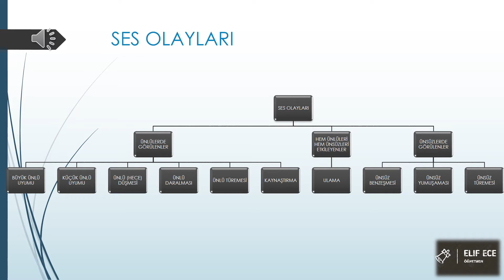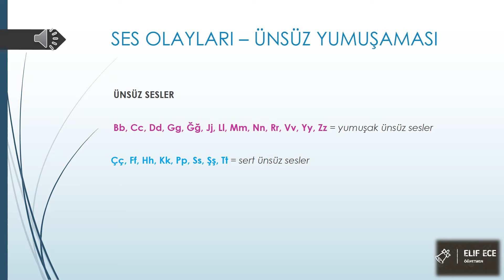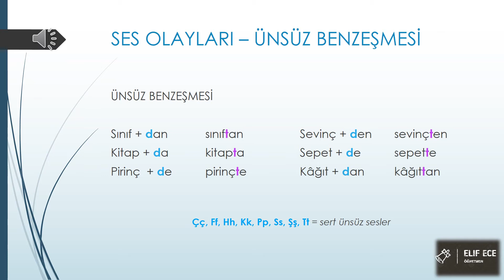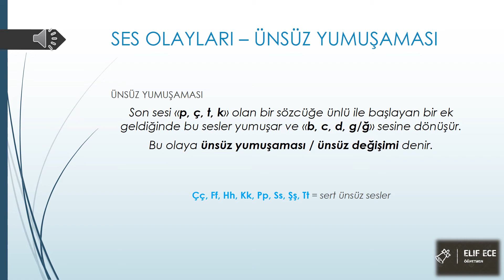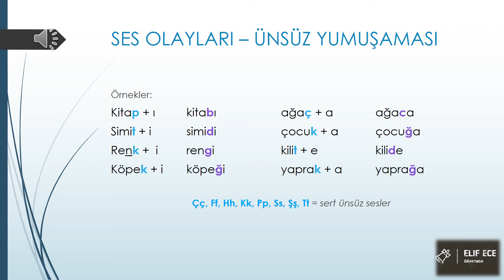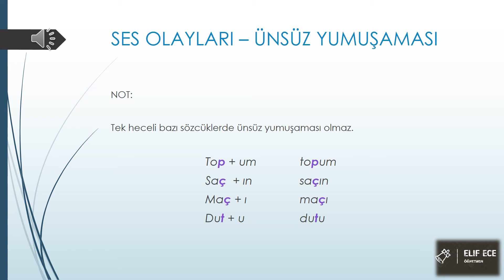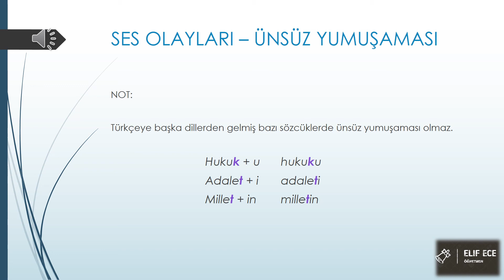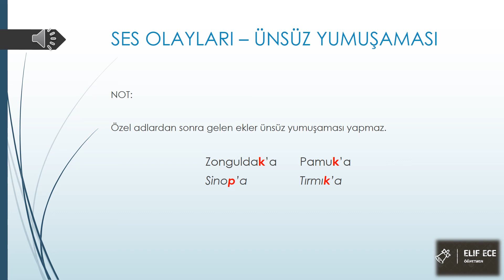8- ÜNSÜZ YUMUŞAMASI - ÜNSÜZ SERTLEŞMESİ - SES OLAYLARI / YABANCILARA TÜRKÇE ÖĞRETİMİ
Bu videoda;
Türkçede ses olayları nelerdir?
Ünsüz sesler nelerdir?
Ünsüz benzeşmesi nedir?
Ünsüz sertleşmesi nedir?
Ünsüz yumuşaması nedir?
Ünsüz değişimi nedir?
bunları öğreneceksiniz.